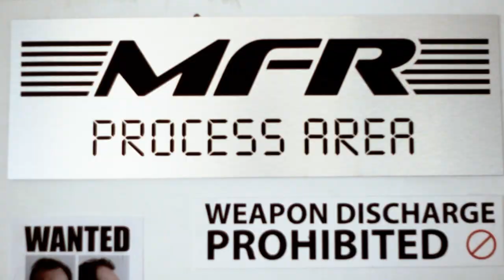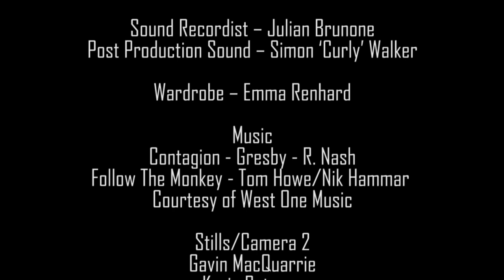Rat Race (SCI-FI London 48 Hour Film Challenge 2011)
In a post-apocalyptic, rubble-strewn world, where the end came not from a nuclear war nor an alien invasion, a ragged man desperately tries to escape from a ruthless hunter...

Made for the Sci-Fi London 48 Hour Film Challenge 2011.

The whole film (apart from location scouting and casting) was done between 12:00 on Saturday and 11:30 on Monday morning.  It cost £240 and a lot of goodwill.

Starring Kate Daley and Paul Renhard

Director -- Dave Gilbank

Producers
Paul Renhard, Dave Gilbank, Roger Armstrong

Screenplay
Dave Gilbank & Paul Renhard

Editor/Director of Photography
Roger Armstrong